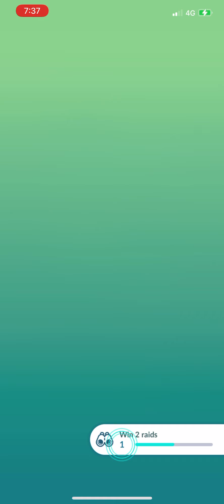Pokémon Go - Level 5 Raid - Registeel (shiny)